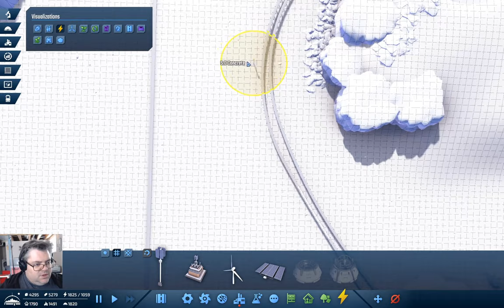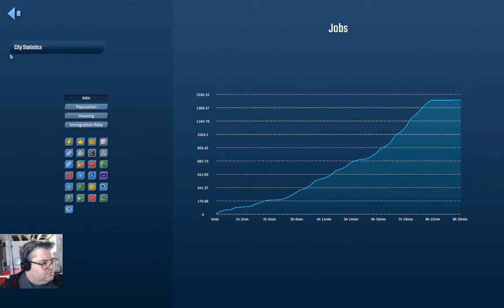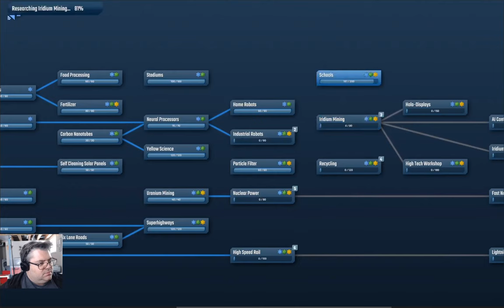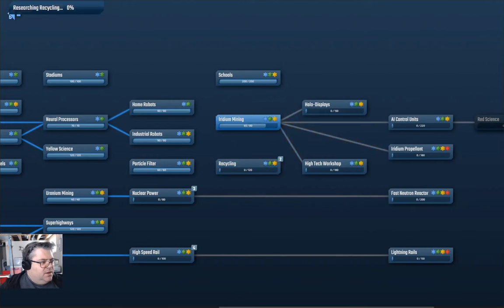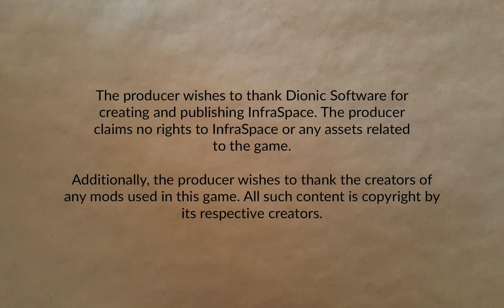More Trains | InfraSpace Episode 11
More expansion. And trains. Really, that's what the game is about. Expansion.